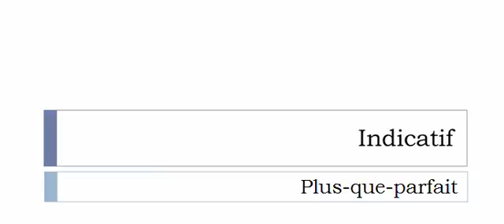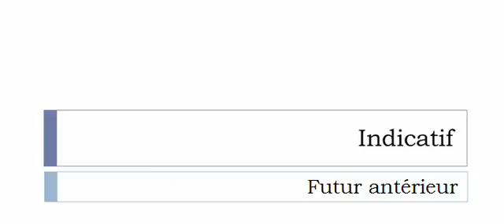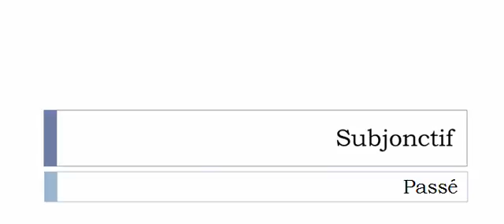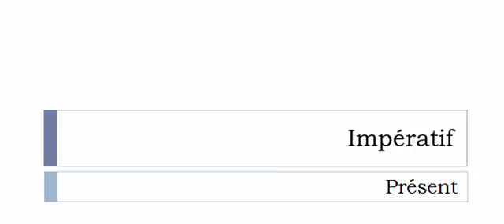Aprender francês = Conjugação = Verbo = Monologuer